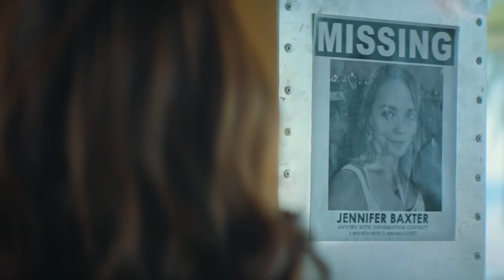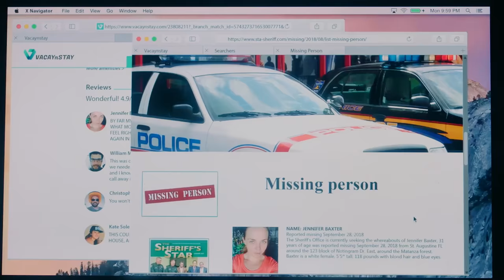FATAL GETAWAY Official Trailer #1 HD (2019) Laura Ault, Patrick Michael Buckley, Thriller Movie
Fatal Getaway (NEW 2019) Trailer #1 HD

◾ Release Date : 30 May 2019 (USA)
◾ Starring : Anja Akstin, Laura Ault, Patrick Michael Buckley
◾ Directed By : Damián Romay
◾ Genres : Thriller
◾ Plot : Friends who are staying at a stunning home-share rental begin to suspect that something is not quite right with the property's charming and handsome host.

Note : FatalGetaway Trailer FutureMovies | Courtesy of Marvista Entertainment.